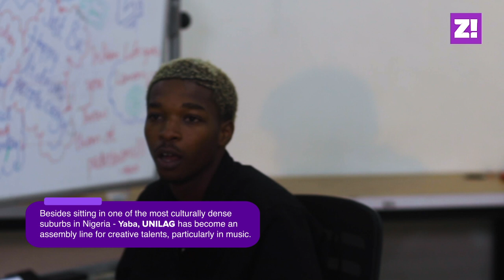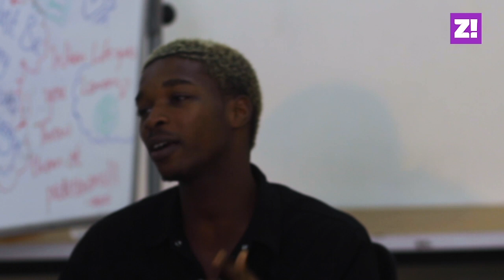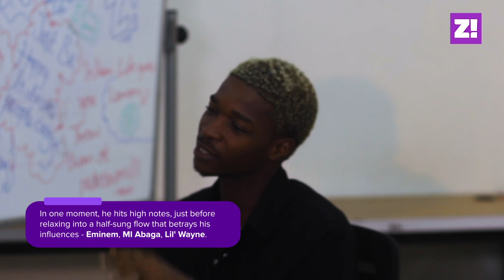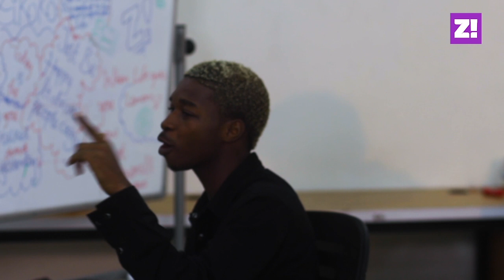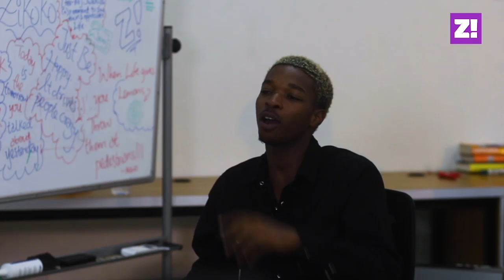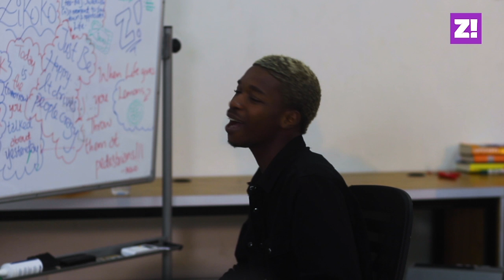UNDERGROUND presents: "Magixx" | Zikoko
UNDERGROUND is a weekly series showcasing emerging acts we believe you should pay attention to. First up is UNILAG undergrad, Magixx.

Zikoko creates entertaining content for Africans.